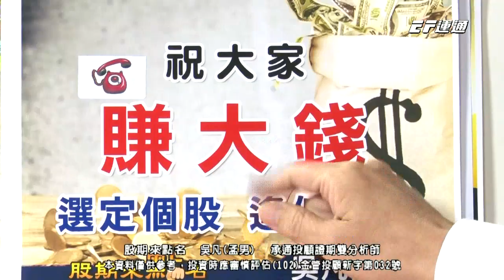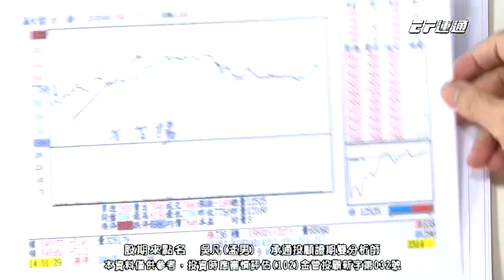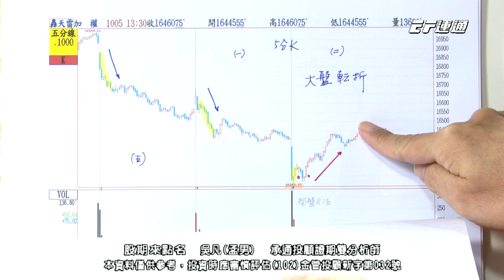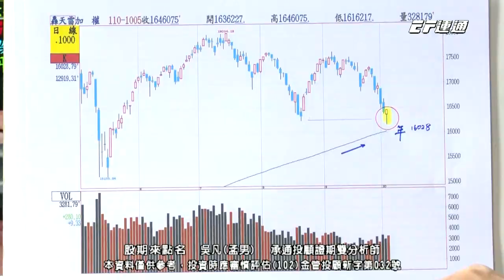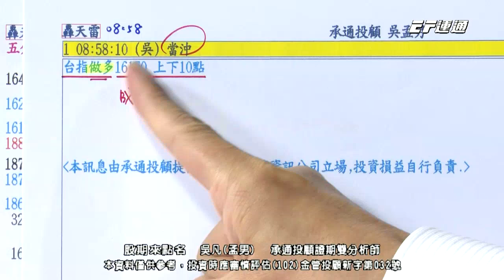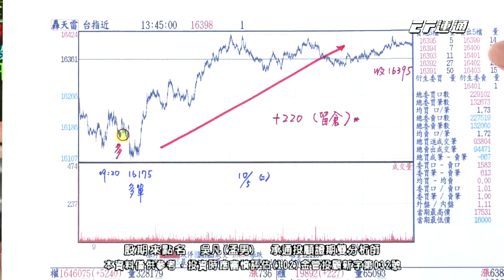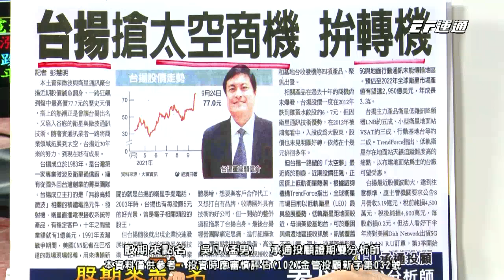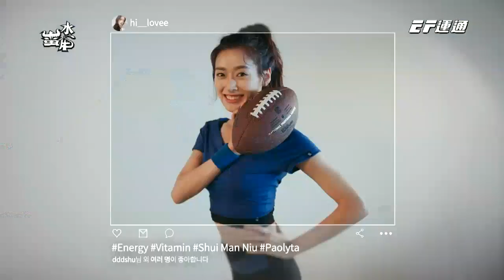20211005 1730 吳凡 股期來點名